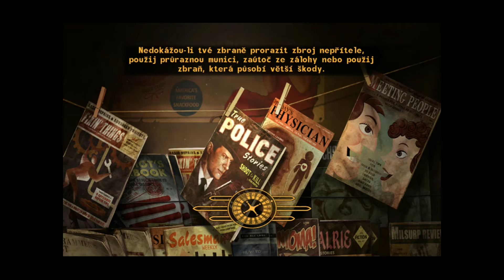AJLP| Fallout New Vegas - Začátky (Elduren) [CZ]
Je tu první díl z nové serie Fallout New Vegas.

Nahráno programem FRAPS
Editace v programu Windows Movie Maker/Sony Vegas 12 PRO